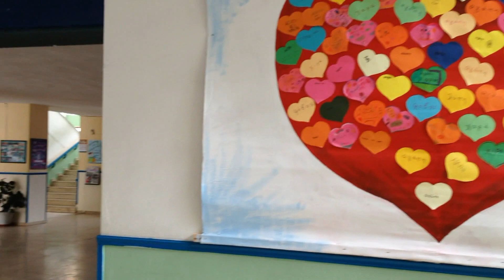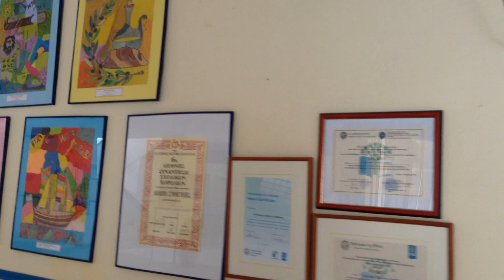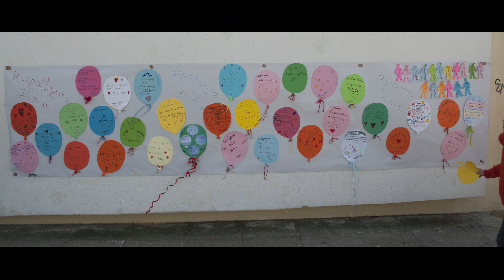Introduction for eTwinning (We have opened our window for you)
Children in Europe give each other their hands, their mind, their heart.
1o Dimotiko Skiathou, Greece
1ο Δημοτικό Σκιάθου, Ελλάδα